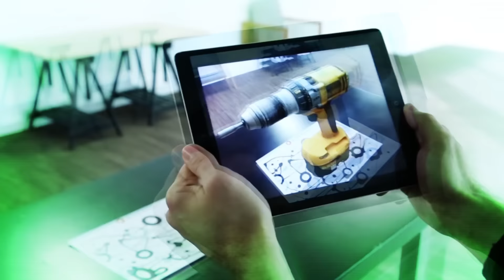Game On [EP.7]: หลอนกันทุกเสี้ยววินาที กับเกมผีฝีมือคนไทย Araya , Home Sweet Home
มาร่วมเปิดประสบการณ์หลอนไปพร้อมกับเรากับเกมผีฝีมือของคนไทยที่วันนี้จะมาแนะนำกันถึง 2 เกมด้วยกัน ไม่ว่าจะเป็น  Araya  การเล่าเรื่องราวผ่านตัวละคร 3 ตัว ไม่ว่าจะเป็นมาริสาที่เป็นเพื่อนของอารยา , ราม (รปภ.) และเด็กผู้ชาย บุญ ที่อยู่ในโรงพยาบาล เพื่อคลี่คลายปริศนาการตายของหญิงสาวที่ชื่อว่า “อารยา”  และ Home Sweet Home เกมแนวสยองขวัญมุมมองบุคคลที่หนึ่ง ที่สร้างขึ้นโดยอิงจากความเชื่อของไทย ระบบการเล่นจะเน้นไปที่การดำเนินเรื่องและการสำรวจสถานที่ต่างๆ เนื้อเรื่องของเกมเกิดขึ้นในบ้านหลังหนึ่งที่โดนสิงโดยวิญญาณชั่วร้าย จะน่ากลัวและสยองขวัญสักแค่ไหน ไปดูตัวอย่างเกมพร้อมๆกับพี่นัทปิ่นโตได้เลยครับ

PSI : ช่อง 162
GMMZ : ช่อง 64
DYNASAT : ช่อง 109
CTH : ช่อง 363
IDEASAT : 59
THAISAT : 59
INFOSAT : 59
LEOTECH : 59

สามารถรับชมออนไลน์ได้ที่